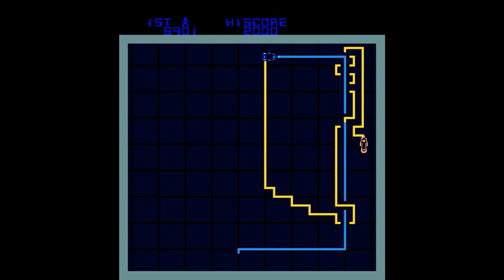Juegos de velocidad futurista